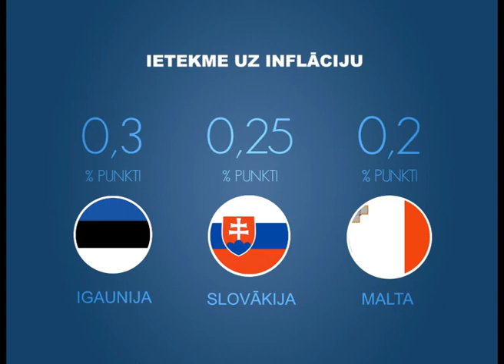Ekonomikas ABC: Eiro ieviešana un cenas